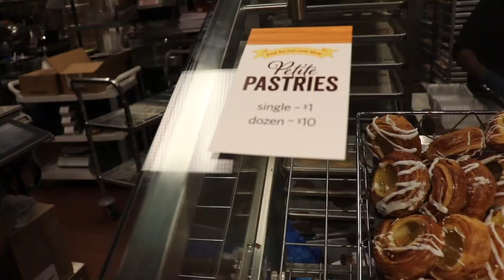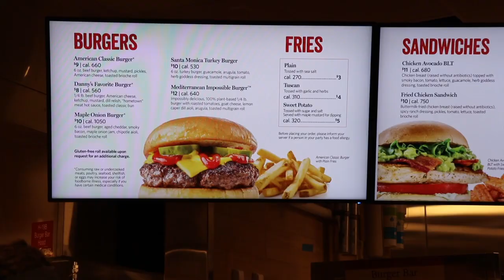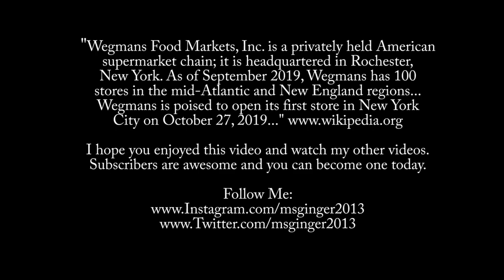Wegmans Supermarket 2019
"Wegmans Food Markets, Inc. is a privately held American supermarket chain; it is headquartered in Rochester, New York. As of September 2019, Wegmans has 100 stores in the mid-Atlantic and New England regions... Wegmans is poised to open its first store in New York City on October 27, 2019..."